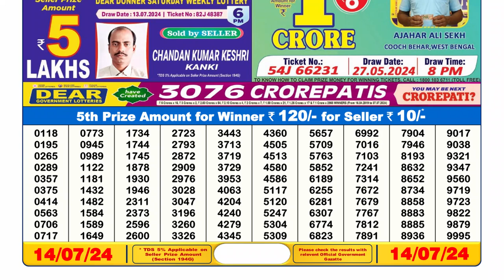Nagaland Lottery Sambad Live 6pm 14.07.24